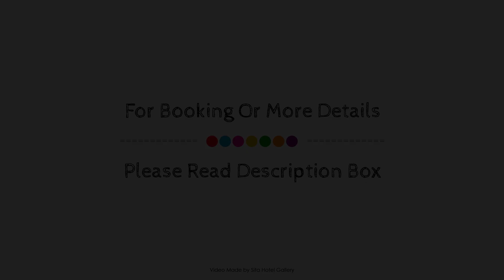Palms Oasis Motel, Coopernook, Australia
About Property:
Palms Oasis Motel is conveniently located in the popular Coopernook area. The hotel offers a wide range of amenities and perks to ensure you have a great time. To be found at the hotel are 24-hour room service, free Wi-Fi in all rooms, car park, family room. Comfortable guestrooms ensure a good night's sleep with some rooms featuring facilities such as television LCD/plasma screen, internet access – wireless (complimentary), non smoking rooms, air conditioning, desk. Recuperate from a full day of sightseeing in the comfort of your room or take advantage of the hotel's recreational facilities, including garden. A welcoming atmosphere and excellent service are what you can expect during your stay at Palms Oasis Motel.
Searching For
1. Palms Oasis Motel - Coopernook
2. Palms Oasis Motel - Coopernook Virtual Tour
3. Palms Oasis Motel - Coopernook Rooms
4. Palms Oasis Motel - Coopernook Amenities
5. Palms Oasis Motel - Coopernook Videos
6. Palms Oasis Motel - Coopernook Offers
7. Palms Oasis Motel - Coopernook Deals
Audio Credit:
Track Title: Subway Dreams
Artist: Dan Henig